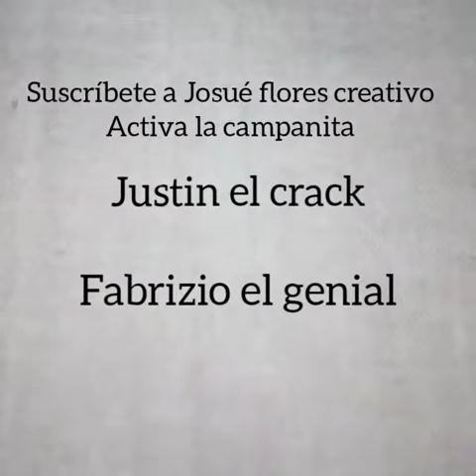Trailer de Josué flores creativo, Justin el crack y Fabrizio el genial juntos